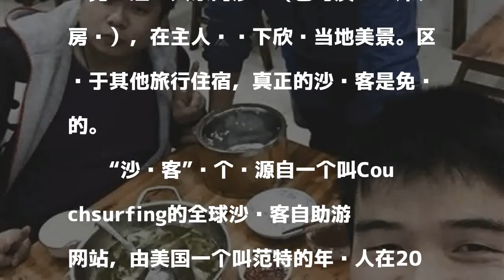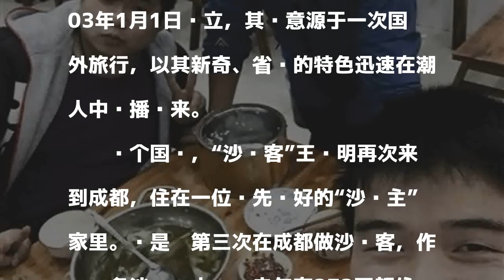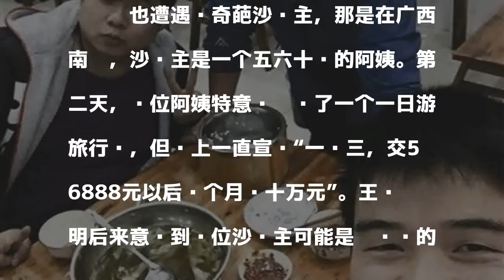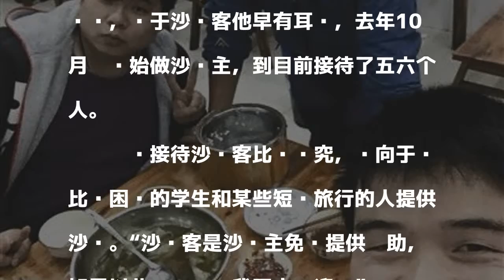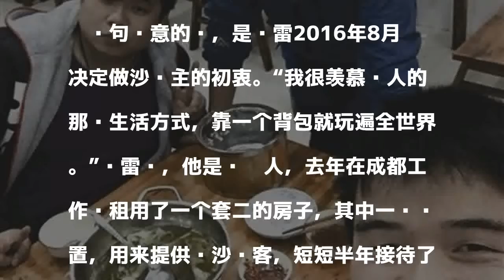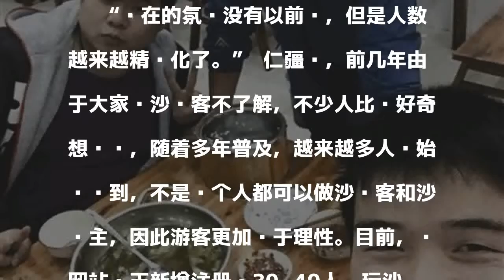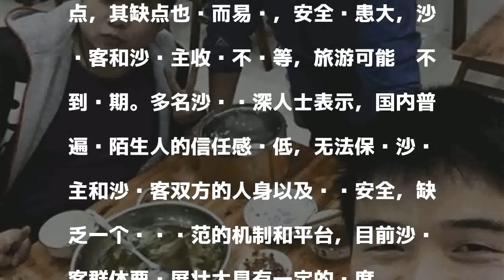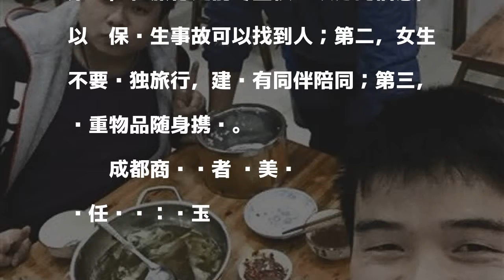女子做沙发客一年272天住陌生人家 2年玩遍全国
原标题：“沙发客”活跃在成都 她一年272天住陌生人家

發表評論評論如下。